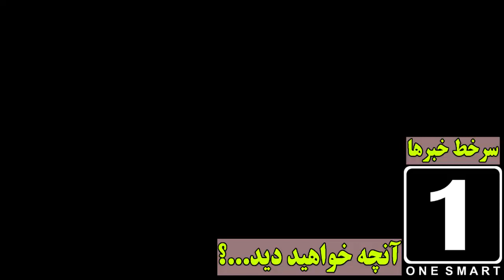! هـ/ـشدار برای چینل یوتوب ها